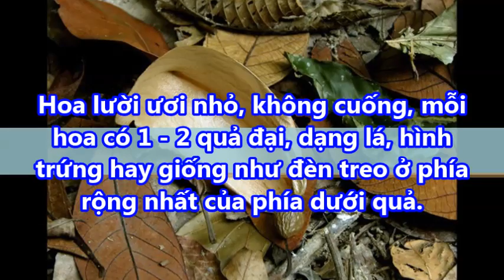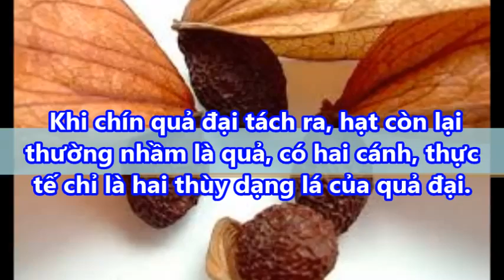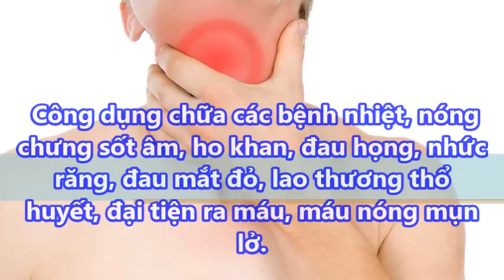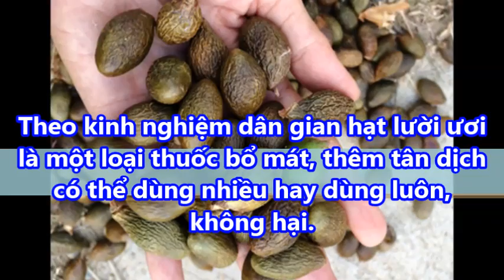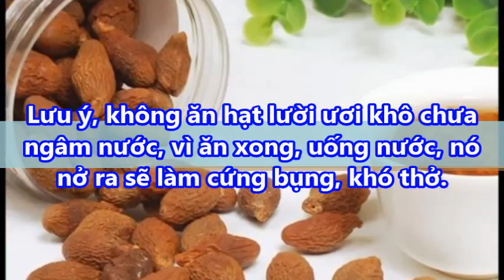Hạt Đười Ươi bay tác dụng "Thần Thánh" chữa bách bệnh và giúp thanh nhiệt giải độc cơ thể cực tốt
Hạt lười ươi bay tác dụng thần thánh chữa bách bệnh và giúp thanh nhiệt giải độc cơ thể cực tốt#suckhoevalamdep,

Theo y học cổ truyền, hạt lười ươi có vị ngọt, nhạt, tính hàn; có tác dụng thanh phế nhiệt, lợi yết hầu, thanh trường thông tiện. Công dụng chữa các bệnh nhiệt, nóng chưng sốt âm, ho khan, đau họng, nhức răng, đau mắt đỏ, lao thương thổ huyết, đại tiện ra máu, máu nóng mụn lở.

-  99% phụ nữ “điên cuồng” đi mua oxy già về trị mụn, dưỡng da, làm trắng răng sau khi phát hiện công dụng: